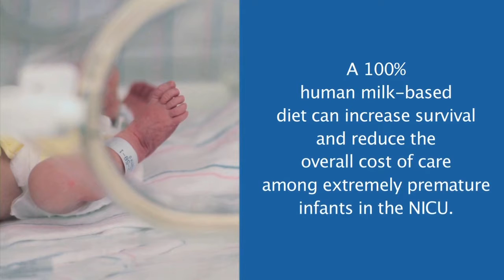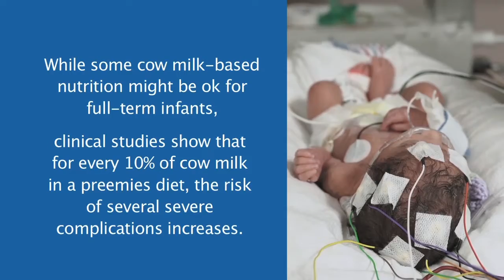Prolacta Bioscience Is Featured On the American Health Journal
The segment follows the Greenwoods and their overwhelming 110 days in the NICU. With an exclusive human milk diet (mom's milk + Prolact +H2MF), Micaiah thrived without complications.